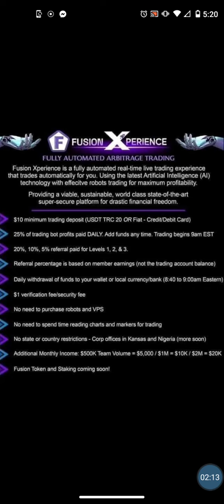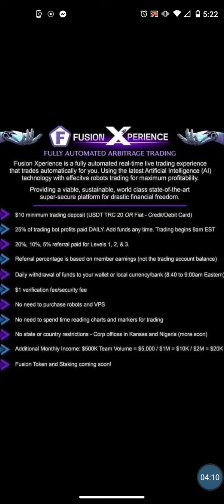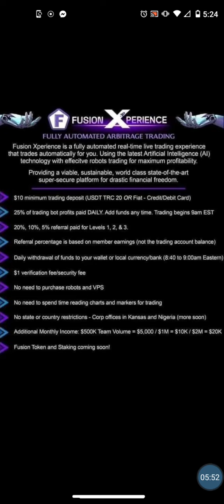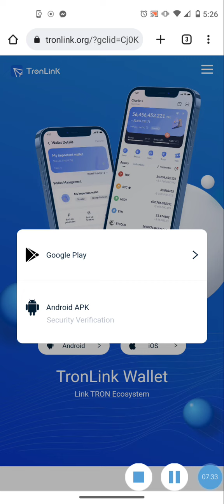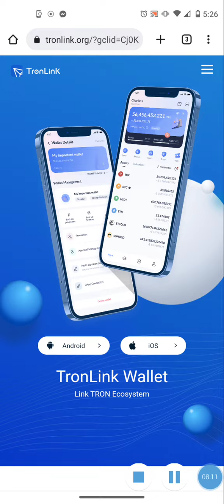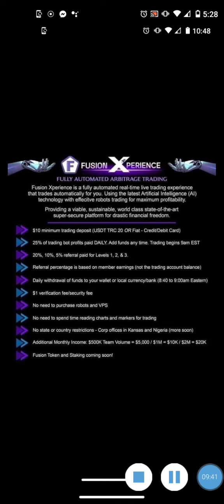🤑 What is Fusion Xperience? (Formerly Fusion Protocol) 💪🙏💵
FUSION XPERIENCE Crypto Arbitrage Trading

2.) Fill out your sign up form and do KYC.   Then once approved do $1 verification with credit card and you can start.

3.) Fund Metamask, or Trust Wallet (other wallets accepted too) with usdt bep 20 (Binance Network)  with minimum of $10 to trade with.
Also for gas fees fund wallet with a little bnb

4.) Connect to Fusion Xperience thru the DAPP Browser in the Wallet

5.) Fund Fusion Xperience Account & Hit Start Trading

Here is the official Fusion Xperience You Tube channel with all walk through How To Tutorials for how to Get Started:👇👇👇

SOLARIUM
Renewable Energy
1.8% Daily until 300% ROI

MAYOTRADE
1.4% - 2.3% Daily for 125 Days Deposit Returned at the End of the Term

MEMECLUB
Crypto Trading & Gaming Platform
.75% - 1.5% Daily Until 200% ROI

NOVATECH-FX
Forex & Crypto Trading
3% - 3.5% Weekly Avg Return

MINTBUILDER
Buy Real Gold & Silver on Monthly Auto ship or Purchase at a Discount Whenever You Want Too
Team Building Option Also Available
*Scam Proof Opportunity!

GOLDEN WAY
Sells Physical Gold As well as offers  Passive investment plans that pays
3% - 5% Weekly

FUNDSZ
Forex & Crypto Trading
Avg 3+% Weekly Profit

ONJUNO

Easily Buy, Sell and Spend Crypto with a FREE Checking Account and Crypto Debit Card with OnJuno

Don't Forget to Claim Your $10 Bonus From OnJuno!!!

is meant for educational and entertainment purposes only. The cryptocurrency market is an extremely volatile space. Please do your own due diligence before investing or trading crypto currencies. Past results shown here are NOT a guarantee of future results! As in any market, invest ONLY what you can afford to lose.